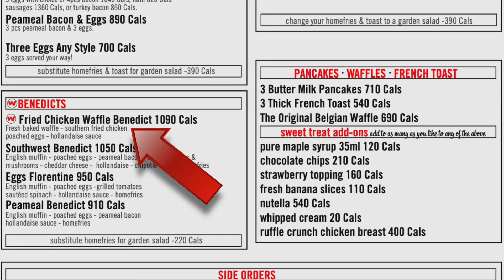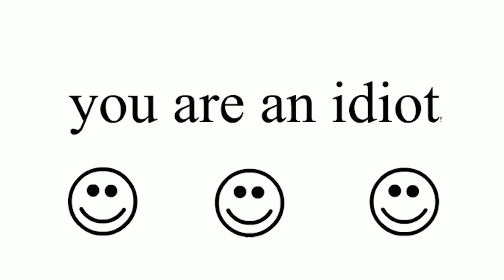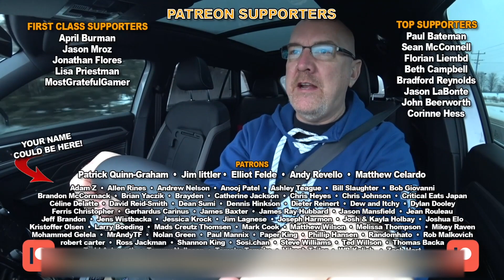Ken Domik Double Dips at Wimpy's; Needs to be Sanitized from ALL Platforms for Mocking the Pandemic!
Ken made two trips to film himself eating the same meal twice as he screwed up the setting on a camera and lost the original footage. He brought back the PORN MUSIC HAND SANITIZING GAG he seems to find so damn funny and this is why the title of the video says he now needs to be SANITIZED from social media. Trump incites violence with social media, whereas Ken Domik incites poor judgment.

It is absolutely deplorable how Ken milks the pandemic for his personal gain, while claiming he is so concerned by it and yet he slaps everyone in the face when he won't stay home, help to stop the spread and he mocks it!

You all know that if Ken gets the virus he will make damn sure to milk as much sympathy and financial gain as he can all the while touting he tried so hard to avoid it. No Ken, you did next to nothing to try and stay out of harms way. Funny how the lockdown went into effect and now all of sudden you are going out on daily bike rides all of a sudden? Ken exploits the stay at home order as it says "exercise" is one reason you can leave your home. Problem is Ken does it just because he knows he can without getting in trouble. You watch, he is going to make his videos still by incorporating something that is allowed on the exceptions list so he can skirt the law. That is just how Ken Domik functions.

CITINGS:

All works below were used in a transformative way for reactionary content to convey criticism, satire or news reporting as outlined under the "fair use" and "fair dealings" provisions of the Digital Media Copyright Act (DMCA) and Canadian Copyright Act respectively.

Any egregious copyright take down notices would be in violation of 17 USC 512(f) of the DCMA for "bad faith take downs" and the parties filing would be held liable for ignoring "fair use".

1. Ken Domik of KBDProductionsTV; "Fried Chicken Waffle Benedict from Wimpy's Diner" video.
2. Ken Domik of KBDProductionsTV; "I Had to Eat the Fried Chicken Waffle Benedict Twice!" video.